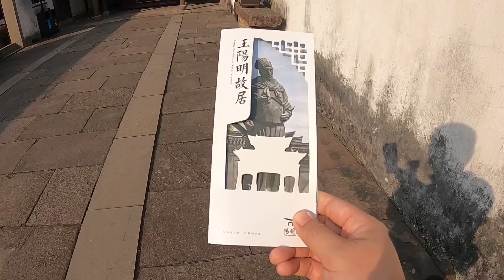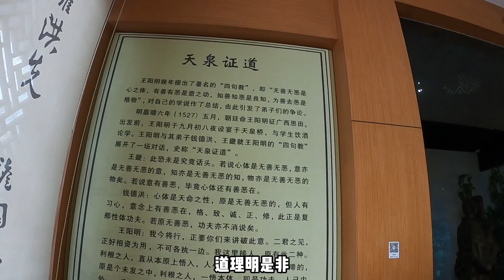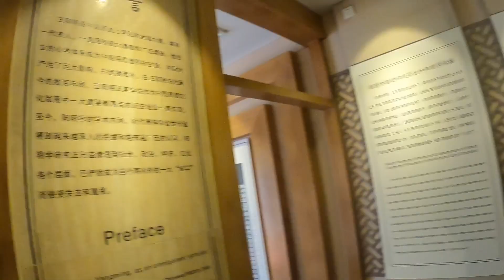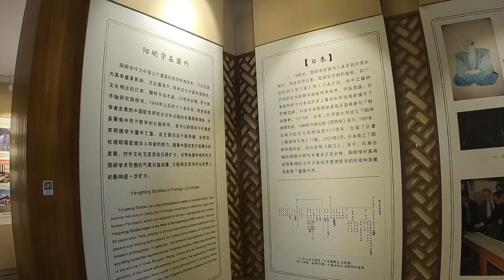来到浙江余姚市王阳明故居 感触多多 博叔弃读六年仿若隔世！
2023浙江